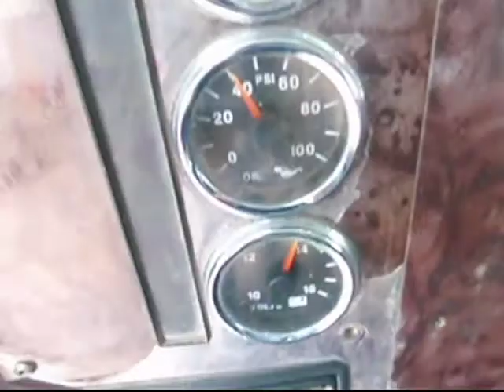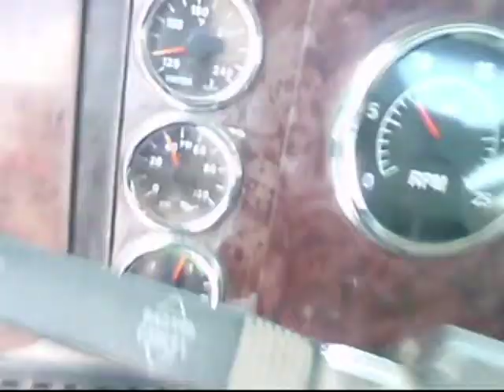2008 INTERNATIONAL PAYSTAR 5600 For Sale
Title: 2008 INTERNATIONAL PAYSTAR 5600 For Sale

Category: Mixer Trucks / Asphalt Trucks / Concrete Trucks